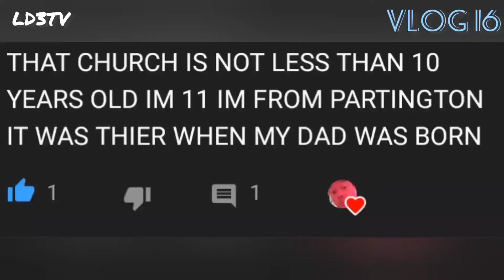UK Lockdown 3 Daily Vlog 16 (Cats Mad and amusing comment)